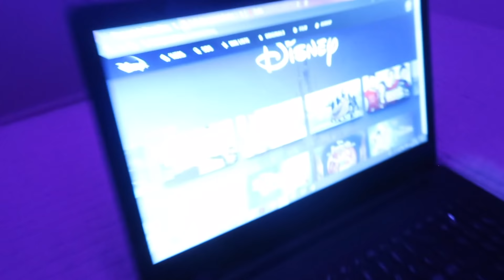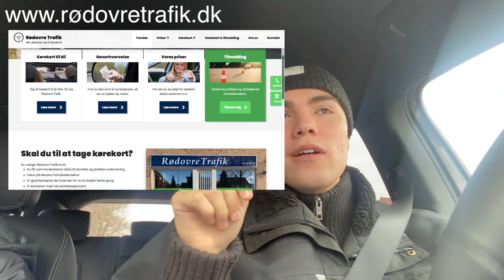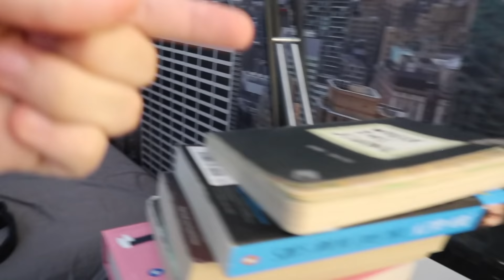jeg flytter rundt og maler i huset... jubiii...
elsker Bob Ross :o

✩åben her✩

✪S T A L K  MIG·

✪ Alder = 19

✪ SEND BREVE =
-Jeg har fået lov til at "låne" denne adresse af en virksomhed (så det er IKKE min), til jer som vil sende post/breve (ik brug jeres penge på mig) :

der SKAL stå dette på forsiden af brevet:
"Til Aisen Møbler"
"Att. Petar "
adresse = Gammel Kongevej 89, 1850 Frederiksberg